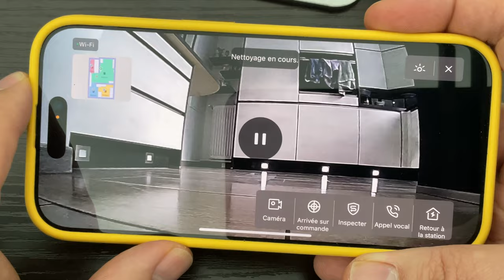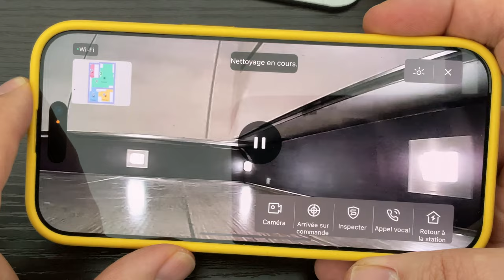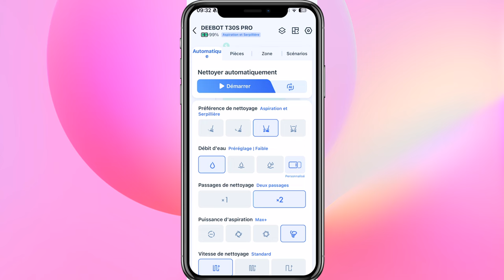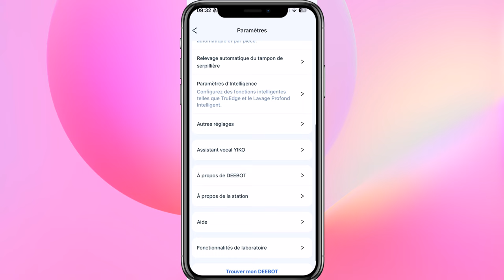TEST :T30S Pro ECOVACS : Test de ce robot aspirateur ultra complet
Je teste le T30S PRO de chez ECOVACS, un aspirateur robot  ultra complet et super puissant ! Il aspire, il lave, il sert de caméra de surveillance, se vide tout seul et évitera tous vos cables qui traient sur le sol.
Achetez ECOVACS T30S PRO
PROMO PRIMEDAY